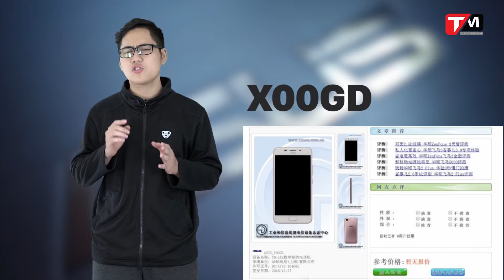TechMenu: hé lộ chân dung Asus Zenfone thế hệ 4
Dòng điện thoại Zenfone của Asus đã chính thức bước sang tuổi đời thứ 3, với 2 thành viên mới nhất là chiếc Zenfone AR và Zenfone 3 Zoom vừa được giới thiệu tại hội chợ CES2017. Tuy nhiên, những thông tin xung quanh thế hệ Zenfone tiếp theo đã sớm được tiết lộ trên các phương tiện thông tin đại chúng gần đây.
Và thông tin cụ thể hơn mời các bạn theo dõi video.